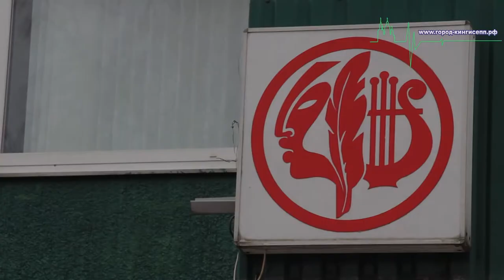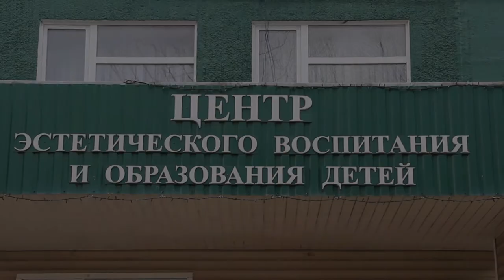Районный конкурс вокально-хорового творчества «Песенный звездопад» в Кингисеппском ЦЭВиОД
Сегодня, 15 апреля, в МБОУ ДОД «Центр эстетического воспитания и образования детей», в рамках проводимого фестиваля-конкурса  «70 песен о войне» состоялся первый отборочный тур - «Песенный звездопад». На мероприятии присутствовал корреспондент информационного портала "город-кингисепп.рф".